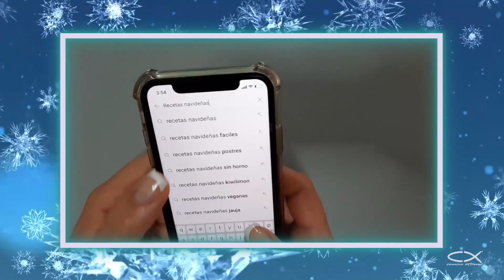Jóvenes - Confía, cree en la palabra de Dios